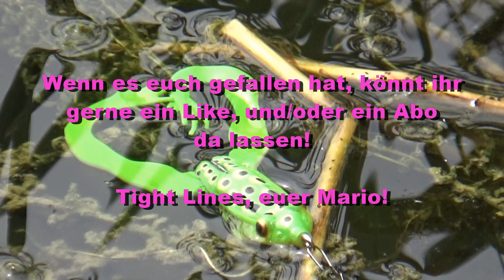Hechtangeln - Brutale Bisse an der Oberfläche!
In diesem Video könnt ihr meinen Kumpel Rene und mich beim Hecht angeln begleiten. Mit Oberflächenködern und Spinnerbaits versuchen wir, ein paar Hechte aus dem Kraut zu locken. Viel Spaß damit!

Übrigens: Danke, für mehr als 2100 Abos!!!

TL! euer Mario!